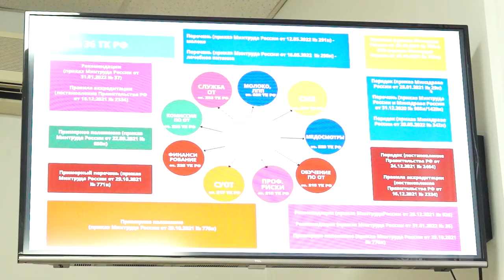26-09-2022 г Выездной семинар по охране труда